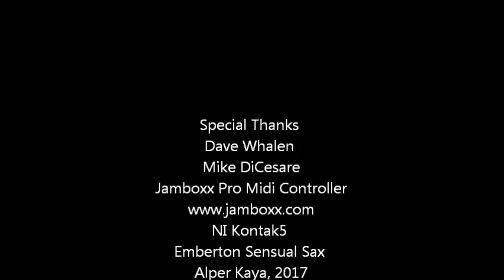Careless whisper by alper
Jamboxx is a new assistive music instrument. I can play, compose or play around all kind of music even I am on ventilator:) The only thing you have to do is sip/puff

Thanks Jamboxx!